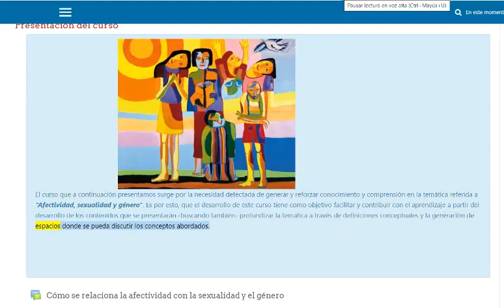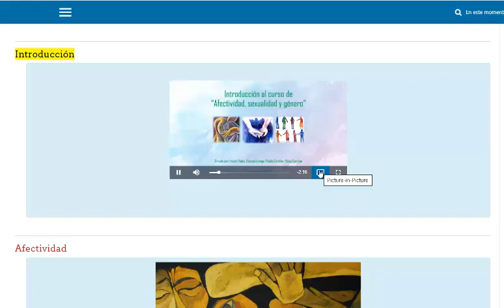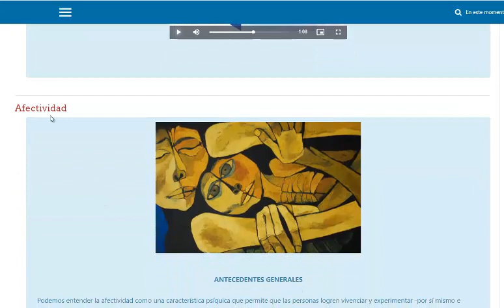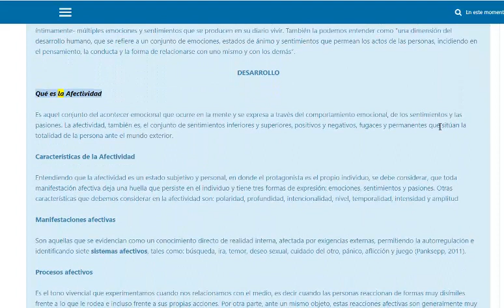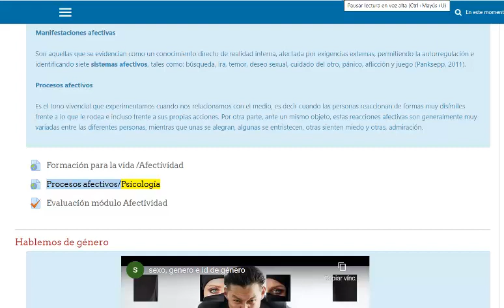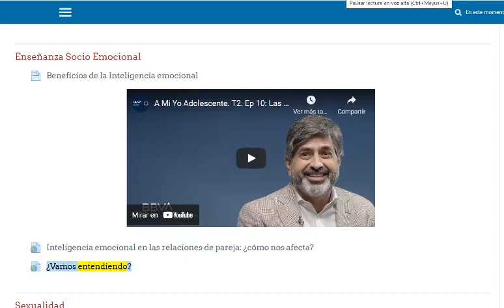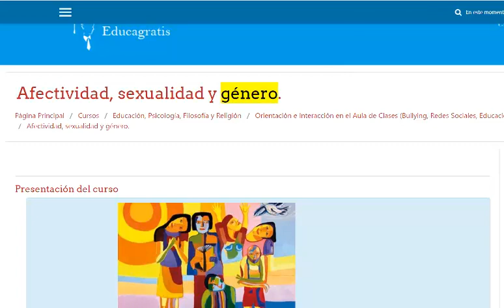Curso de Afectividad Sexualidad y Genero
En el Aula Virtual de Educagratis ) es posible encontrar diversos cursos de orientación e interacción en el aula de clases

Recomendamos:

+ Afectividad, sexualidad y género.

+ Curso de detección y prevención del acoso escolar - Bullying

+ Creación artística como estrategia para el TDA en contexto escolar

+ Resolución de conflictos diarios en el aula y el espacio educativo

+ Curso "La Importancia del Botiquín de Primeros Auxilios en la Escuela"